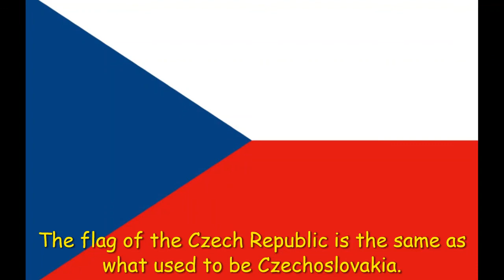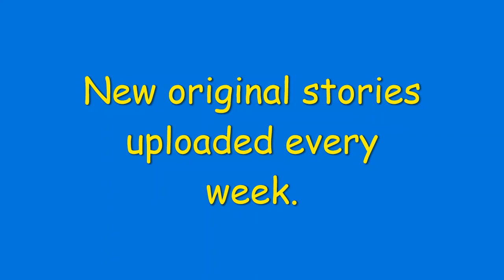Story 11 – The Magic Door (Prague, Czech Republic)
A mysterious door in Prague castle takes Lucy and Jonathan back in time for another exciting adventure.